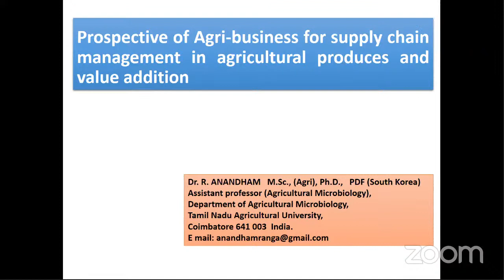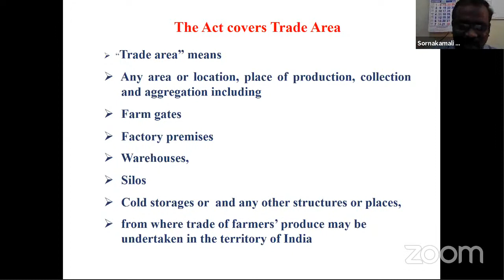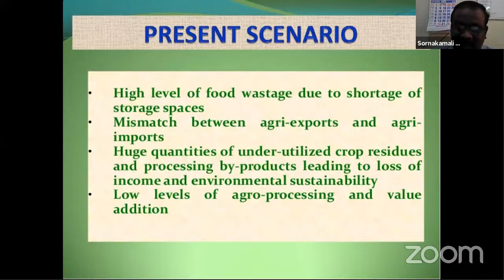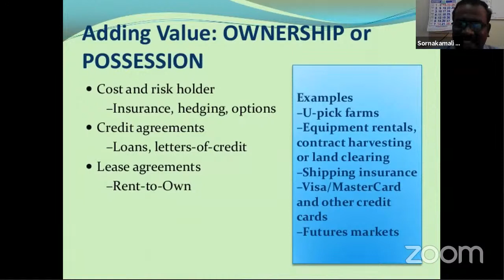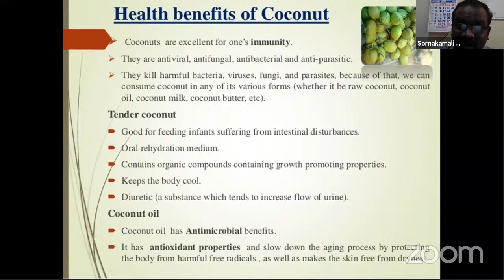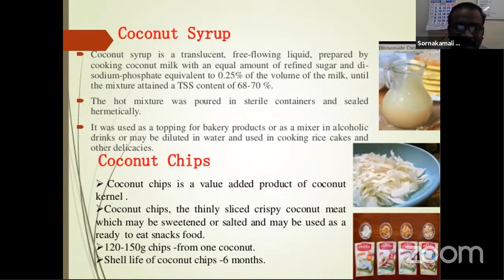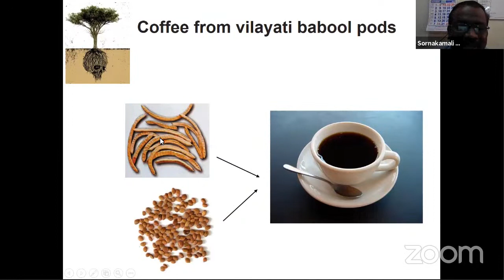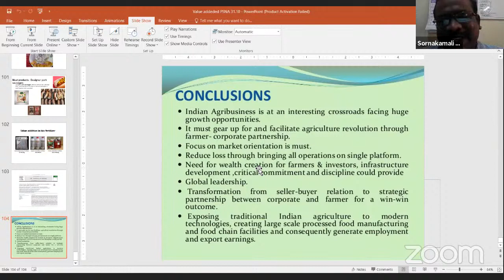PSNACET -AICTE STTP